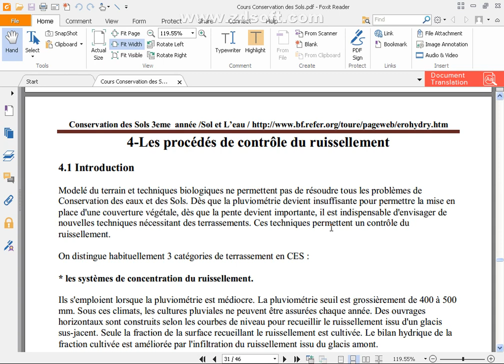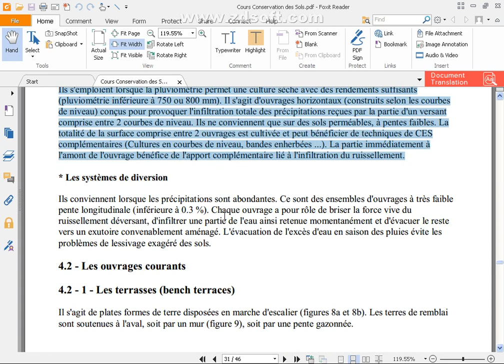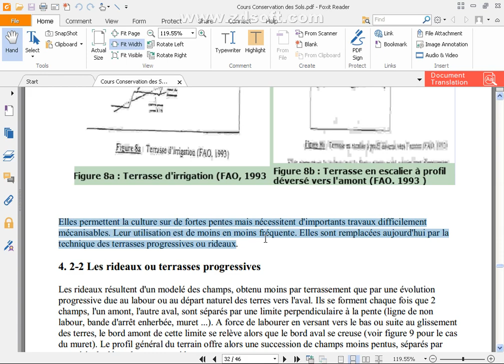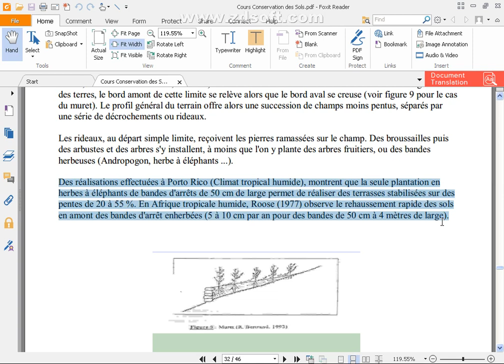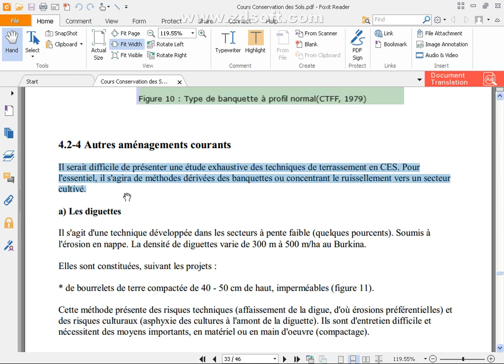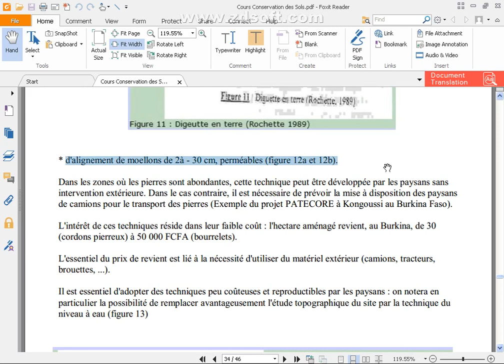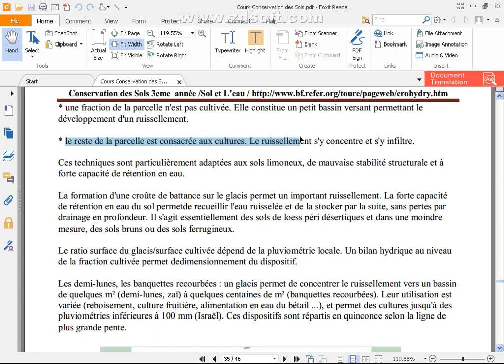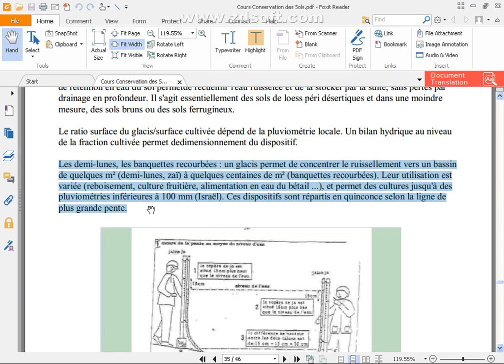3eme Année Sol et Eau – Conservation des Sols – partie 04